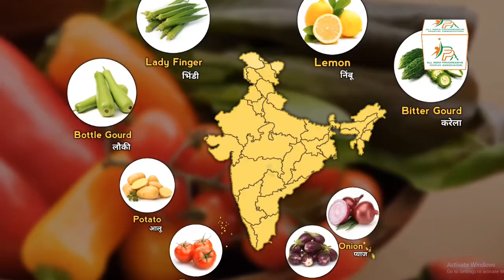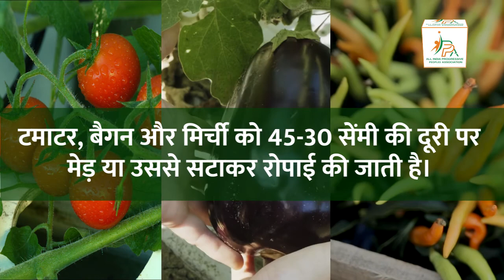सब्जियों की खेती से बदलेगी दशा और दिशा | Integrated Farming System | Sabjiyon Ki Kheti | AIPPA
सब्जियों की खेती से बदलेगी दशा और दिशा | Integrated Farming System | AIPPA
Produced By: All-India Progressive Peoples Association